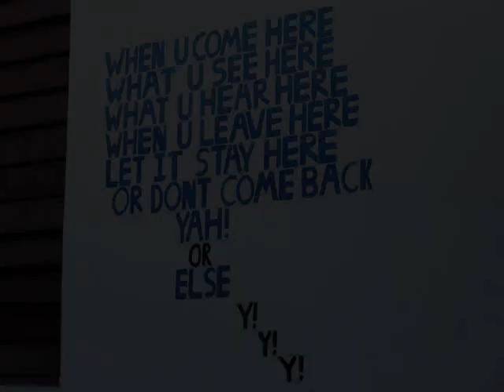Versatile - Woman Mi See {Conception Riddim} ~Gaza - Sept 2010 ~ "U.T.G" [Adidjahiem/Notnice Rec]